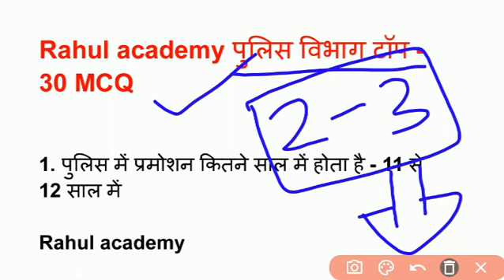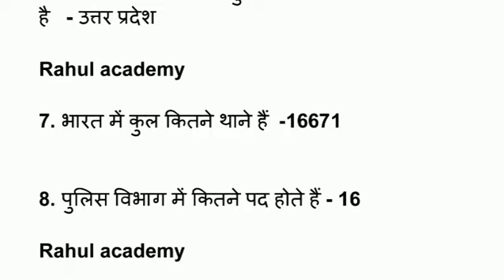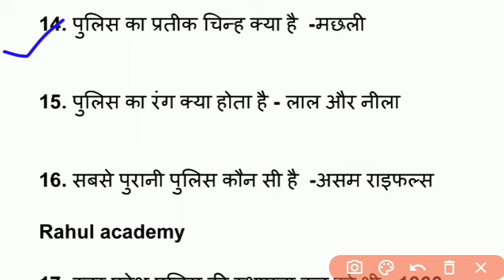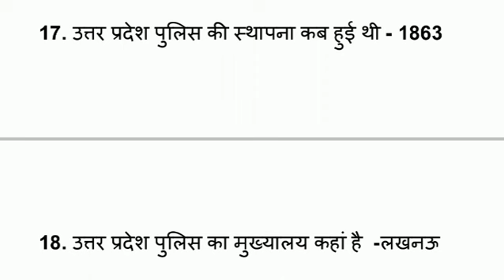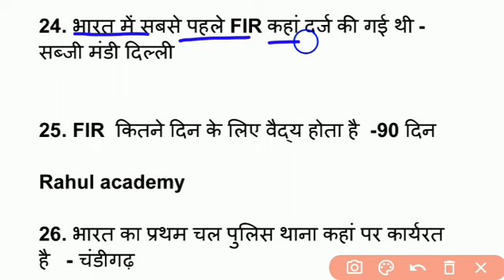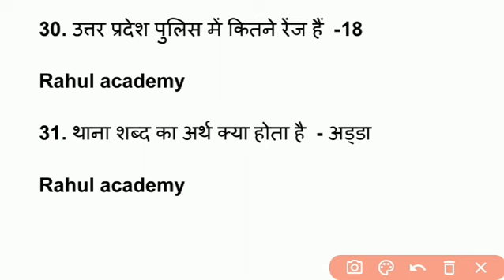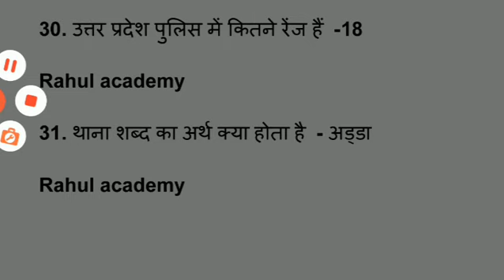पुलिस विभाग प्रश्न उतर | up police पुलिस विभाग | up police 2024 | up police act | up police अधिनियम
Telegram लिंक